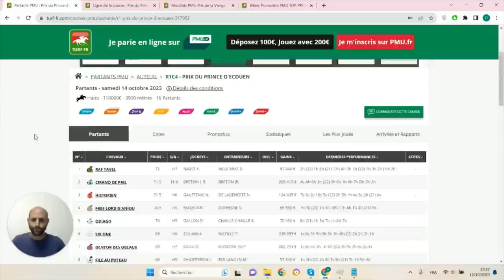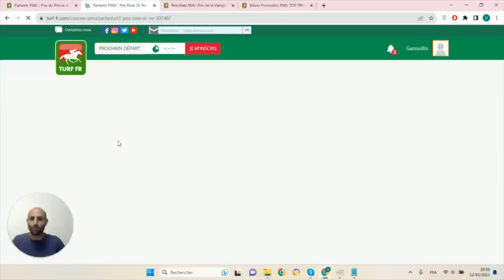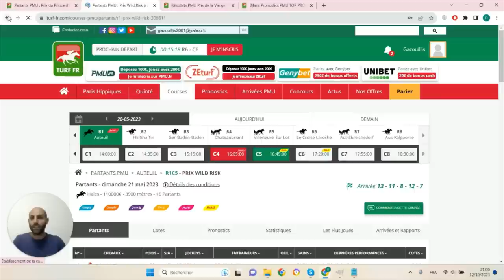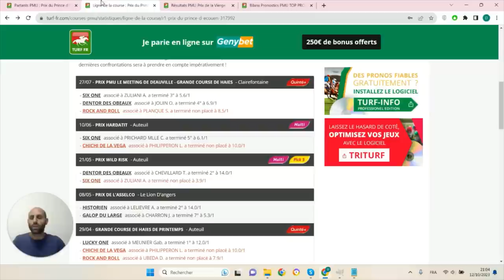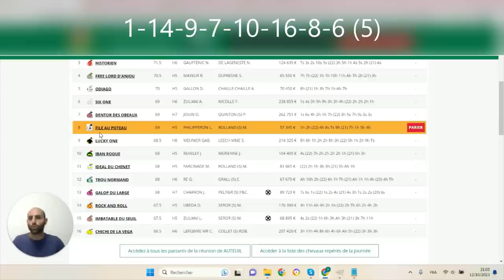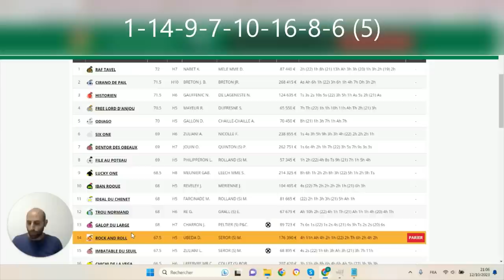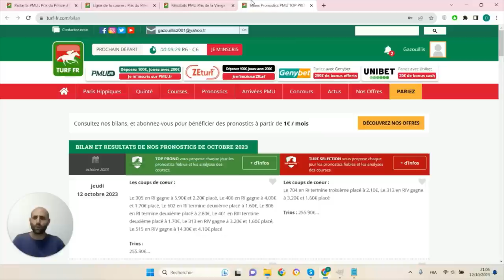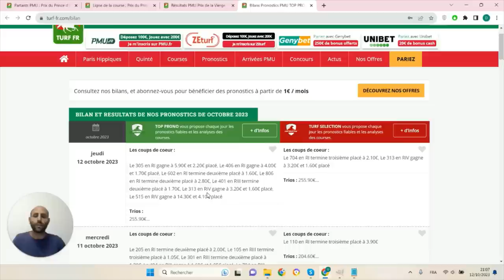PRONOSTICS PMU GRATUIT DE LA MINUTE QUINTE+ DU JOUR SAMEDI 14 OCTOBRE 2023 #317992